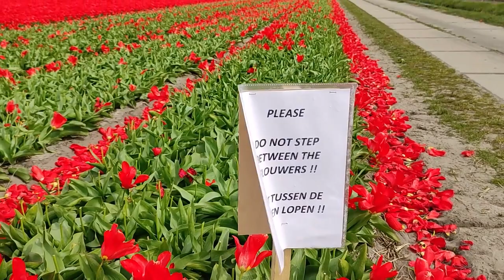AMAZING COLORS TULIPS GARDEN FIELDS NEAR KEUKENHOF 2021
Hello Teman2 salam sejah terah selalu relaxing for weekend see the beautiful

Love.
Lusiani